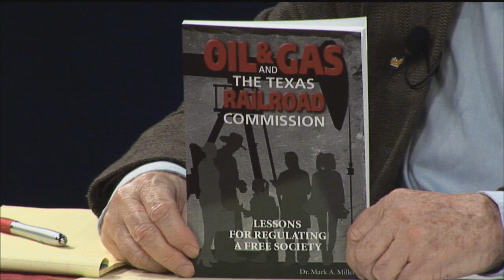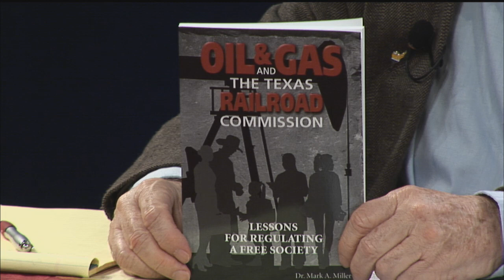Public Affairs Public Access, David Hutzelman with Mark Miller for Railroad Commission.